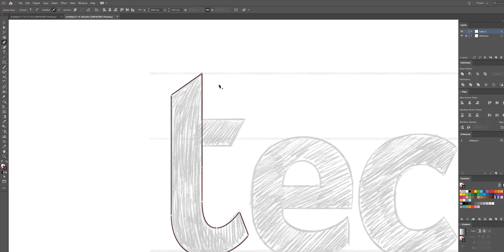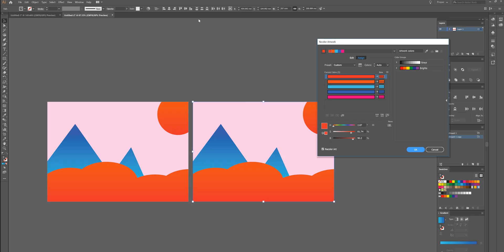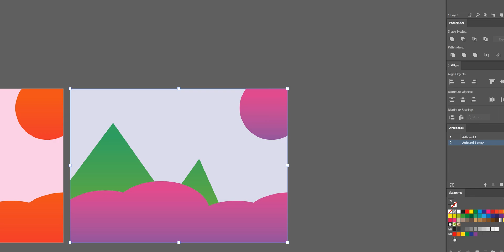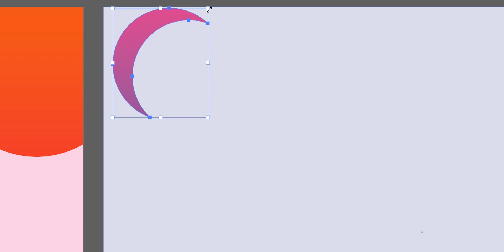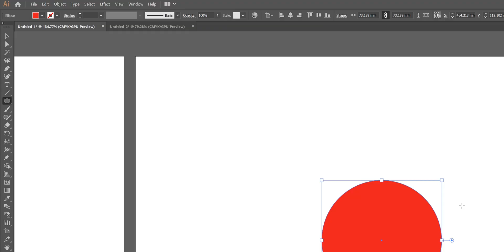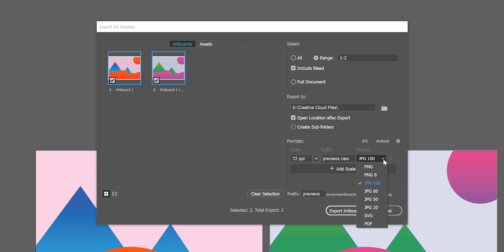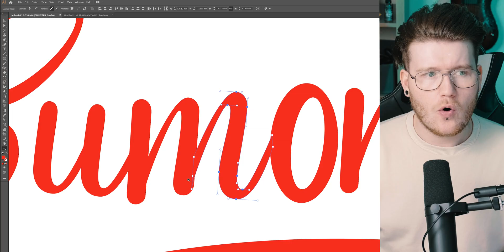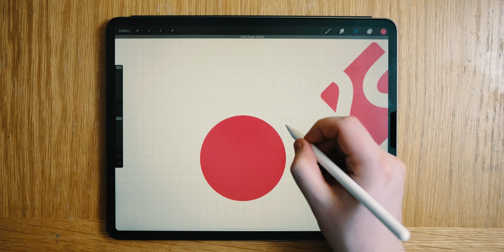5 MIND BLOWING Underrated Adobe Illustrator Tools - Design Tutorial 🤯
In this video I'm showing you 5 of the most underrated adobe illustrator design tools! This video is for anyone who is new to logo design / graphic design or someone who is just looking for more out of Adobe Illustrator! Enjoy!